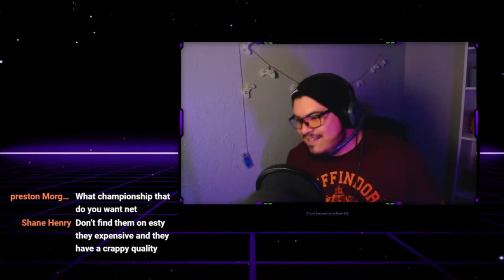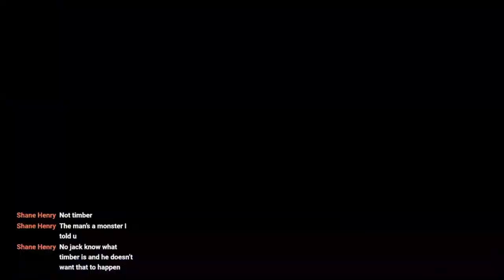PXT (Edited Version)Ep. 8 - The Flames Of HELLFIRE are RISING!!!!!